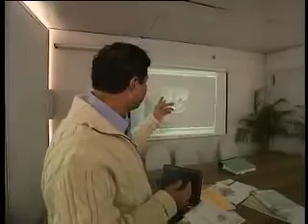Chunav yatra Day with BJP Leader shri Pramod mahajan ji Part 3